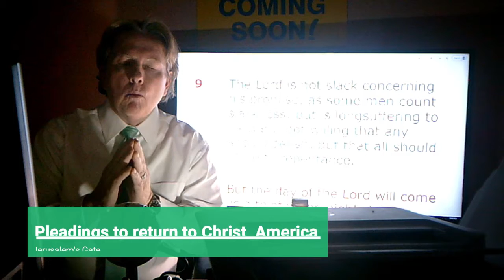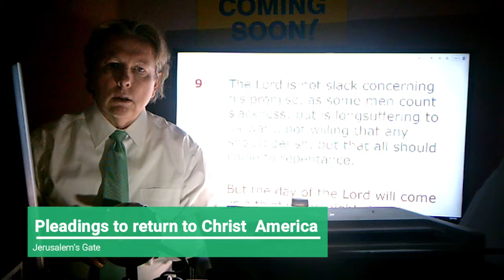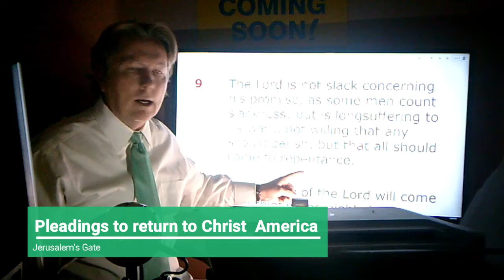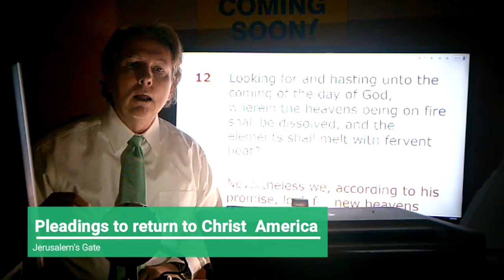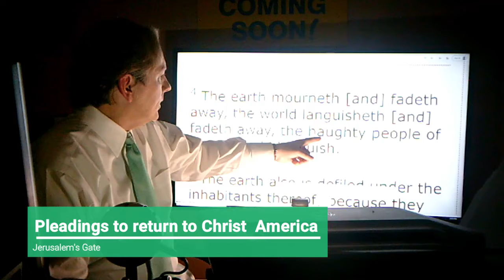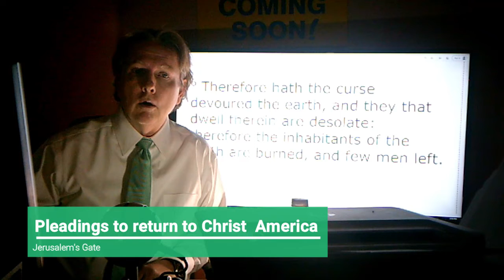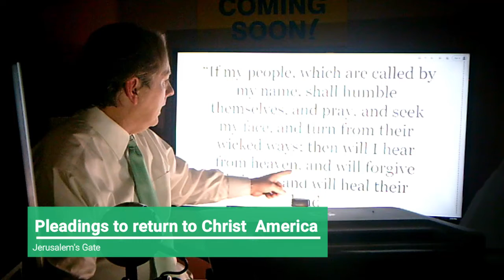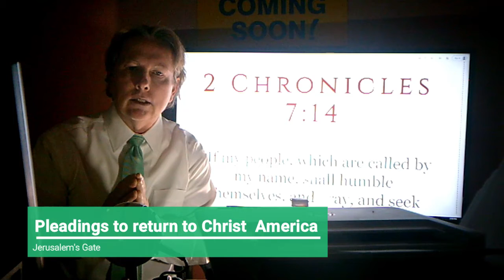ALERT! Pleadings to America!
A very important message to once again plead with my country to return to a Christian nation again.  IMPORTANT:  The last video, which I discussed, is Robert Oppenheimer (inventor of the atomic bomb) discussing his thoughts when they first tested the atomic bomb. News Source: Aljazeera. The warning signs via scripture and events that warns what happens to empires that turn away from God.  Jerusalem's Gate is a non-profit Christian news and sermon channel.